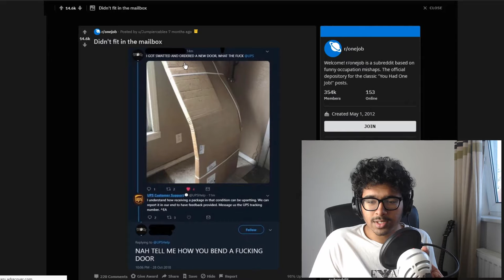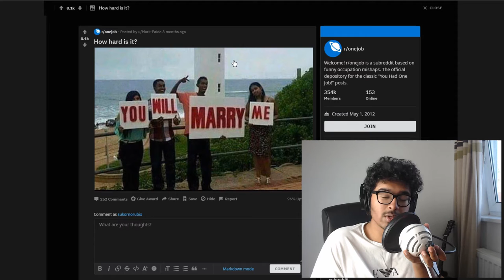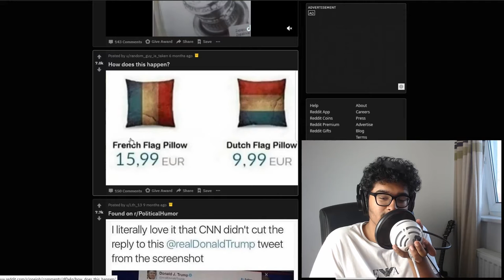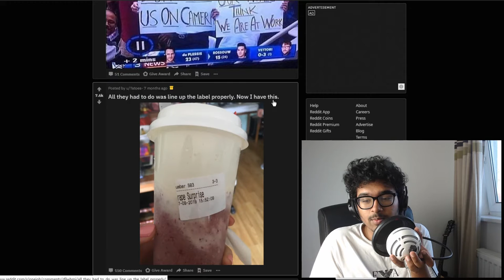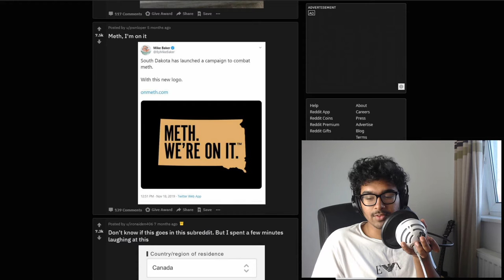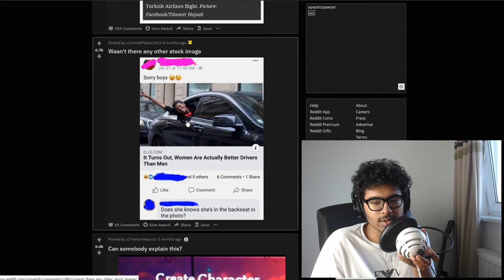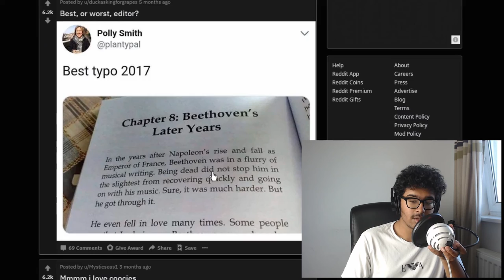YOU HAD ONE JOB (r/onejob)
this video only took a total of 2 hours to record and edit..

..low-effort reddit videos have hit an all time low

"Silhouette" (Prod. by Tobi)
Outro - Steve Void & Syence | We Won't Leave You